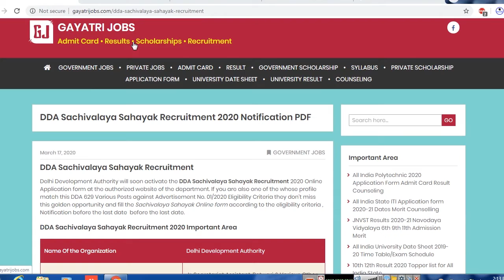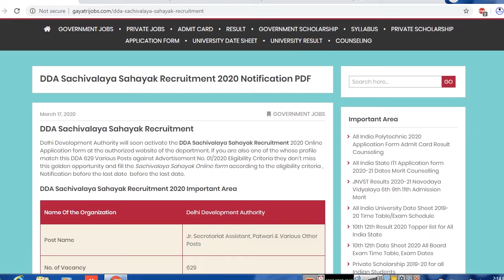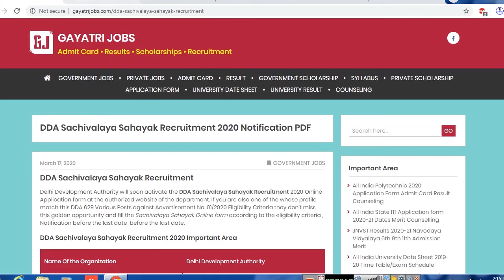DDA Sachivalaya Sahayak Recruitment 2020 Apply Jr Secretariat Asst, Patwari, Stenographer Posts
The DDA Sachivalaya Sahayak Recruitment 2020 Notification is released to fill 629 vacant posts. Apply Online DDA Recruitment 2020 @